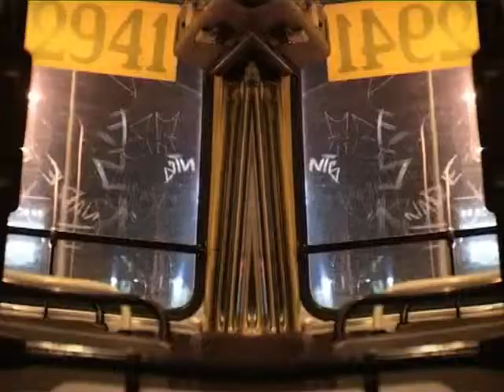T[V] AUTOBUS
optyczne ujęcie autobusu